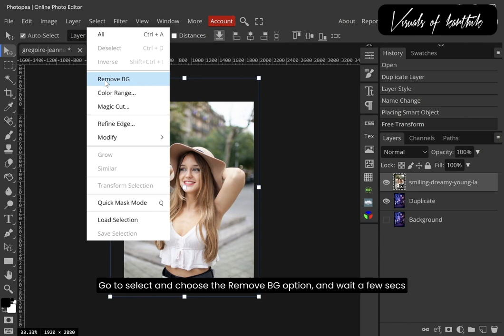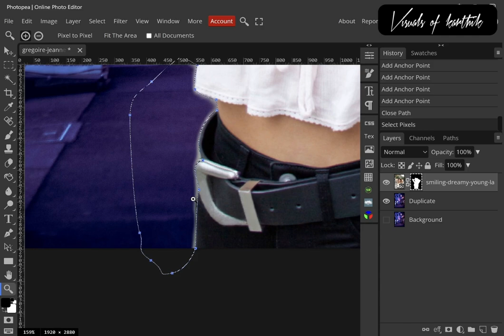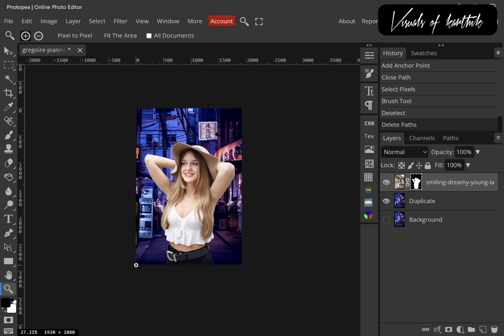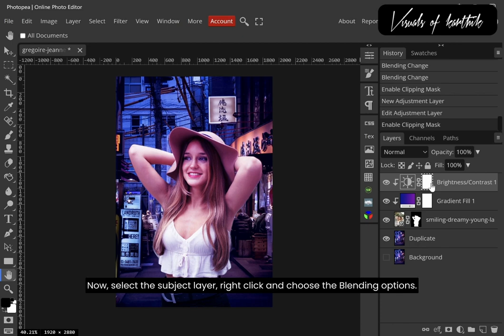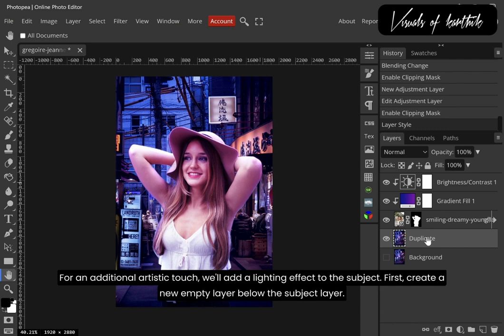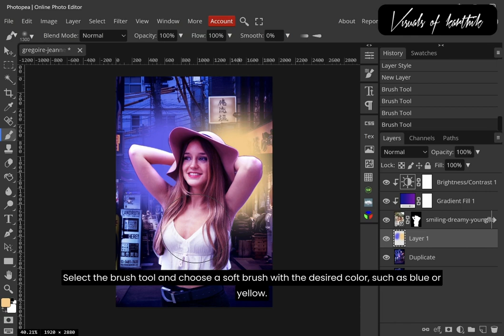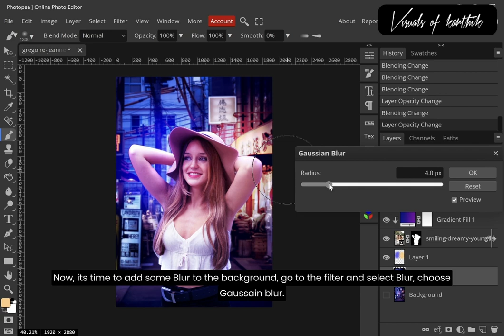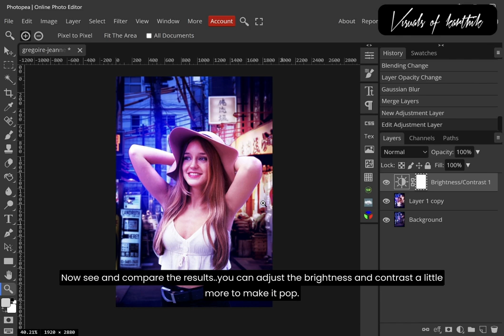How to Change Background and Match Colors in Photopea 2023 - Visuals of Karthik - Beginner tutorial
How to Change Background and Match Colors in Photopea 2023 [Beginner's Tutorial] - Visuals of Karthik

In this beginner-friendly tutorial, learn how to change the background of an image and match the colors using the powerful online photo editor, Photopea 2023. Whether you're a budding photographer or just want to enhance your photos, this step-by-step guide will walk you through the process with ease.

🔹 Background Change: Discover how to replace the background of your image effortlessly. From duplicating layers to selecting the subject and filling in the new background, you'll master the art of background swapping.

🔹 Color Matching: Achieve seamless color harmony by using gradient adjustment layers. Learn how to adjust the color tone of your image to perfectly match the new background, creating a cohesive and professional look.

🔹 Subject Enhancement: Make your subject pop by applying brightness and contrast adjustments with clipping masks. See how to highlight the details and bring out the best in your subject.

🔹 Artistic Lighting Effects: Elevate your image with a captivating lighting effect. Unleash your creativity by painting with soft brushes, using blending modes, and creating depth with lighting overlays.

Whether you're an aspiring photographer, content creator, or simply want to take your photo editing skills to the next level, this tutorial has got you covered. Follow along and unlock the full potential of Photopea 2023!

- Photopea 2023
- Background change tutorial
- Color matching tutorial
- Beginner's photo editing
- How to swap backgrounds
- Color tone adjustment
- Subject enhancement techniques
- Artistic lighting effects
- Online photo editor tutorial
- Photopea tips and tricks
- Photo editing for beginners
- Step-by-step photo editing tutorial
- Photopea 2023 features
- Photopea vs. Photoshop
- Professional image editing techniques
- Magic fill generative ai fill photoshop and photopea